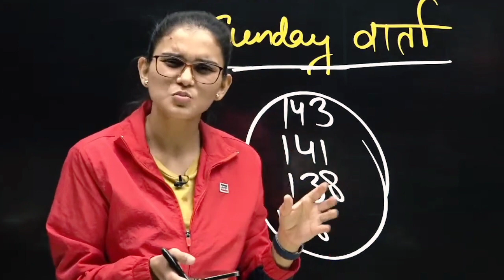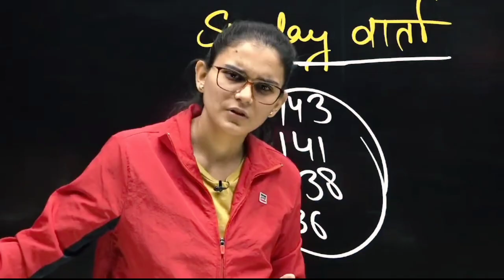अपने लिए Stand लेना सीखो,Otherwise शर्म से जिन्दगी जियो?😑 -Himanshi Singh 🔥